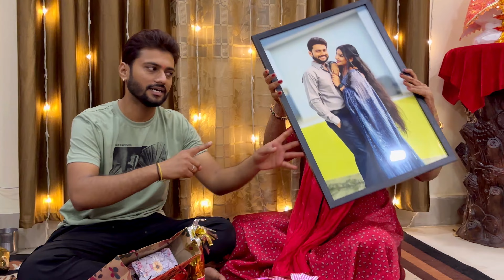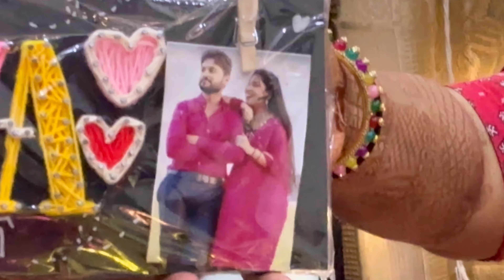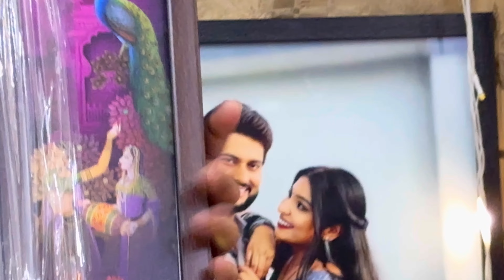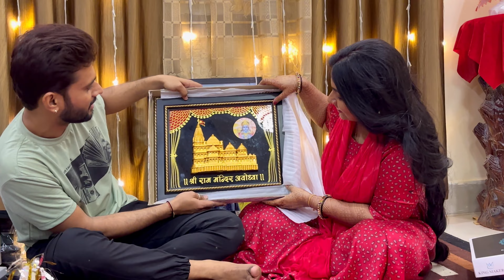Gift unboxing 🎁❤️ शालू दी का गिफ्ट देख PRIYA emotional हो गई🥹​⁠